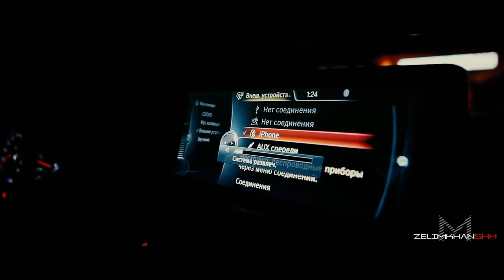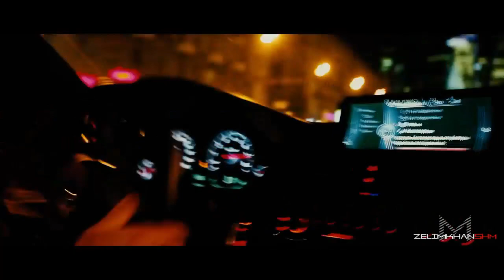Busta Rhymes Touch it - BMW M4 //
Busta Rhymes Touch it - BMW M4 Drift

bmw championship 2019
bmw i8
bmw vision next 100
bmw x7#
bmw m4
bmw m3
bmw m5
bmw m8
bmw x5
bmw m2